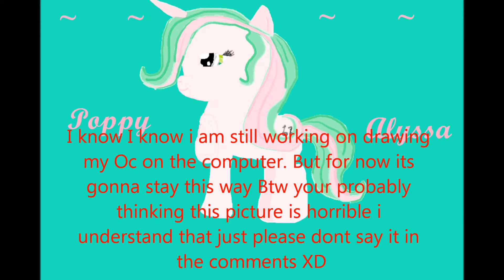Finally My Oc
Finally :3